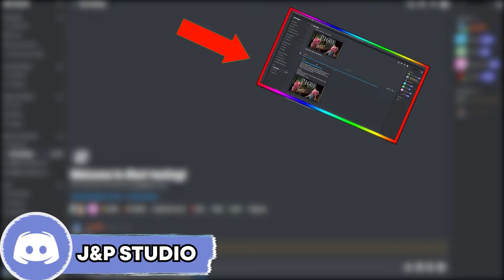All 10 Piggy Season 4 (Expectant Exploration) Rewards Showcase | Unlocking all Season 4 prizes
Piggy Season 4

Click"show more"

Roblox is a platform game designed for people 7 to 17 years old/ Here you can play every kind of game or play some events to upgrate your clothing. You can also create your own game with the Roblox Creator Studio